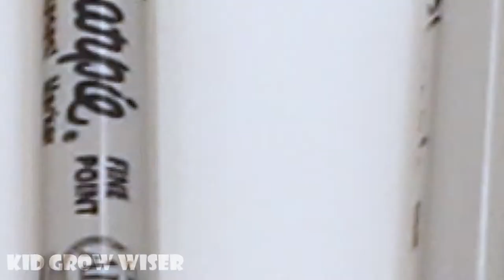Learn colors and numbers for kids with coloring Drops 2 into Transparent Egg Container 5x2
Drops 2 into Transparent Egg Container 5x2